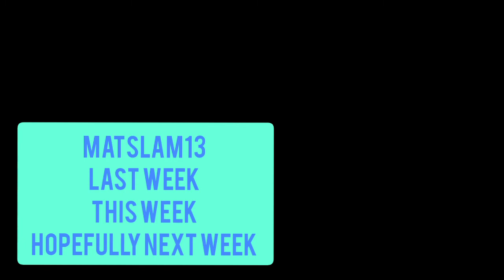Matslam13 Presents Monday Moves Episode 8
Matslam13 presents Monday moves
5 more moves to learn the name of.